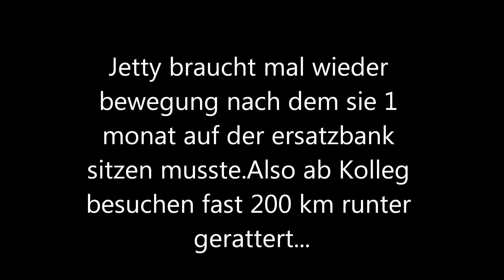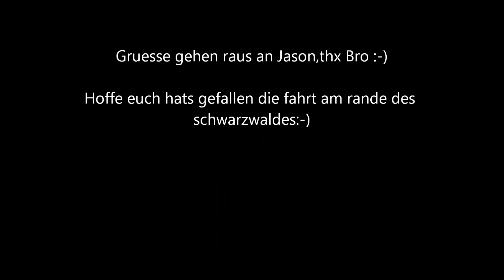Peugeot Jetforce Ausflug am rande des Schwarzwald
Bislerumheizen :-D